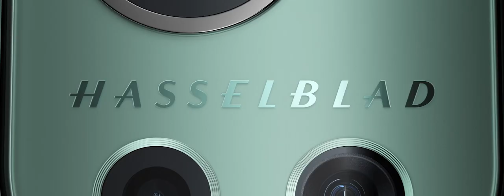OnePlus 9 Astral Black, 5G Unlocked Android Smartphone U S Version, 8GB RAM+128GB Storag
OnePlus 9 Astral Black, 5G Unlocked Android Smartphone U.S Version, 8GB RAM+128GB Storage,120Hz Fluid Display, Hasselblad Triple Camera, 65W Ultra Fast Charge,15W Wireless Charge, with Alexa Built-in
Model Name OP9
Wireless Carrier Unlocked
Brand OnePlus
Color Astral Black
Cellular Technology 5G
Year 2021
Included Components Oneplus 9, Warp Type-C Cable, Power Adapter, Ejector tool, Quick Start Guide, Safety Information and Warranty CardOneplus 9, Warp Type-C Cable, Power Adapter, Ejector tool, Quick Start Guide, Safety Information and Warranty Card

Hasselblad Camera for Mobile- Take your best shot with the OnePlus 9 5G’s Triple Camera system co-developed by Hasselblad, featuring a 48MP main camera, 50MP Ultra-Wide camera, and 2MP monochrome lens
Qualcomm Snapdragon 888 - Powered by the most powerful Snapdragon platform yet, the OnePlus 9 5G delivers fast and smooth performance across every app
A Day’s Power in 15 Minutes - Take wired charging to the next level with Warp Charge 65T. The OnePlus 9 5G also supports Qi wireless charging for those wanting to take their charging wireless
120 Hz Fluid Display - 6.55” Full HD display with a 120 Hz refresh rate. Scroll, swipe, and enjoy all your entertainment effortlessly on this stunning display
5G Capable – Experience faster upload and download speeds along with lower latency when connected to a 5G network only compatible with T-Mobile 5G
Alexa Support - Simply by saying "Alexa", you can play music, make calls, hear the news, or check the weather wherever you are. Download the Alexa app, complete setup and just ask - and Alexa will respond instantly
Designed by OnePlus – The OnePlus 9 5G blends creativity and premium materials into a single, unibody experience that’s beautiful to look at and great to hold
If your device is not receiving text messages or experiencing error when making phone calls, you need to contact carriers' technical support to add CDMALess feature
Connector type: USB Type C